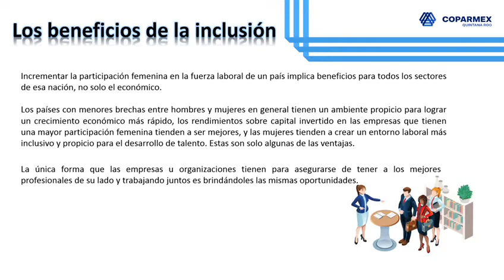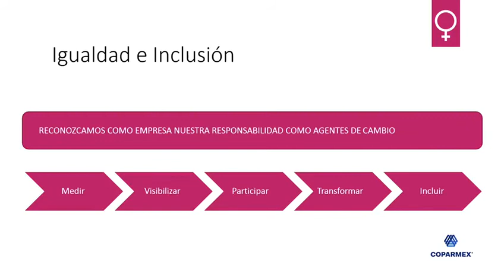Comisión Laboral Coparmex Quintana Roo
El gremio empresarial dentro de la economía de cualquier país, es clave para que los esfuerzos de promoción de la igualdad de género, y el empoderamiento de las mujeres dentro del ámbito laboral, se desarrollen por medio de diversos agentes encabezados por el gobierno, la sociedad civil y el sector privado.